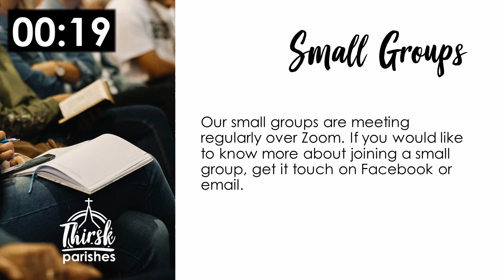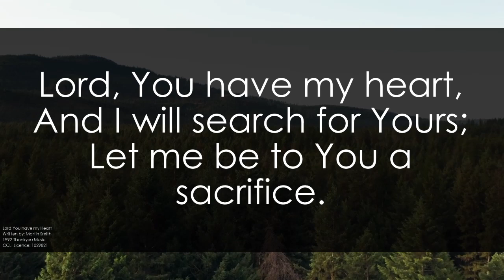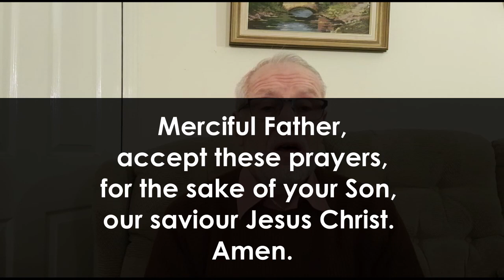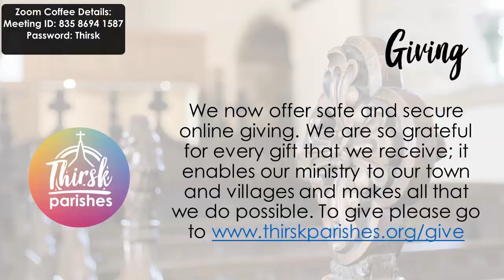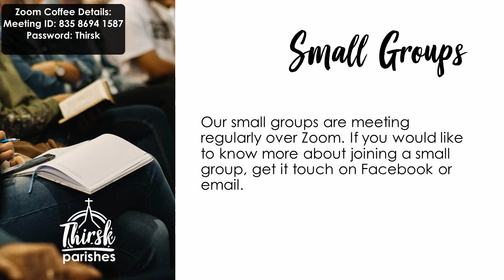Sunday Morning Worship 17th Jan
Join us as we worship together this Sunday 17th January, our service starts at 10:15am. Everyone is welcome

During the currnet lockdown we will be worshiping all together online.

After the service, we will be gathering together on Zoom to say hello, meet new people and catch up with each other do join us via the details below:
Password: Thirsk

If as part of your worship you wish to give, we offer safe and secure online giving. We are so grateful for every gift that we receive; it enables our ministry to our town and villages and makes all that we do possible.